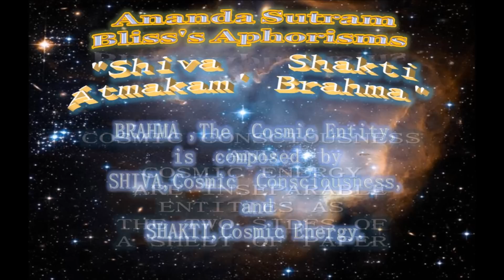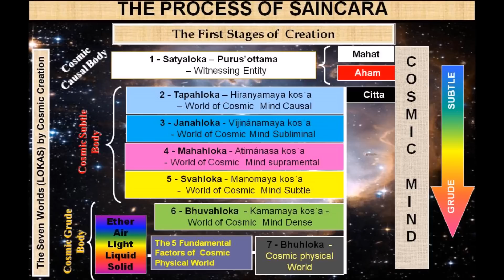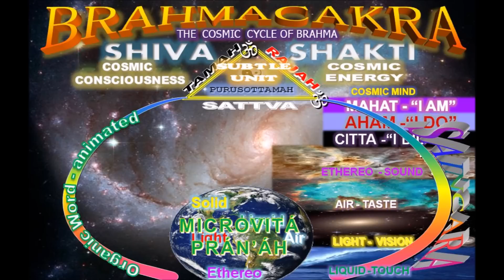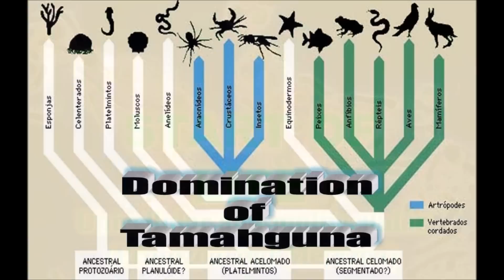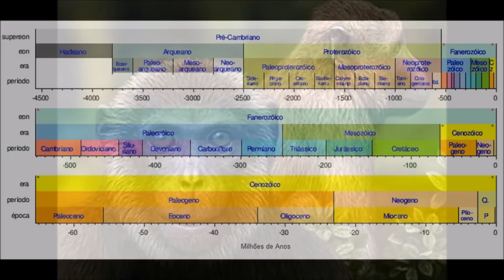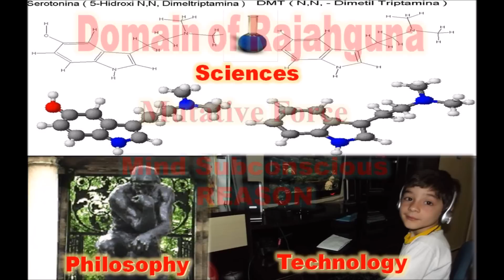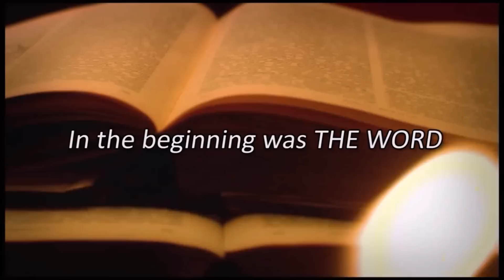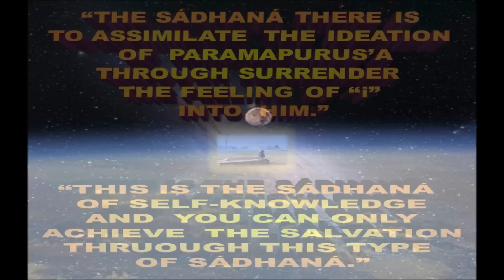THE COSMIC CYCLE OF GOD/BRAHMA - BRAHMACAKRA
Brahmacakra

Everywhere in this observable universe we find that there is a system. The mighty Himalayas follow a particular system. The wee bit of material expression also follows a particular system. Everywhere there is a system, there is an order. Nothing can be done in a disordered way.

The smallest article that can be seen by the human intellect, if not by human eyes, is the atom. And in the atom also there is a particular system, the atomic system, and the centre, that is, the nucleus, has electrons moving round that nucleus. This is the atomic system. These systems are called cakras in Sanskrit. So for this atomic system the Sanskrit name should be pa'rama'n'avik cakra.

The same system is followed by the earth also. Here in this ethereal system we see that in the middle is the earth, and the moon is moving around that nucleus. It is the same system. This one may be called pa'rthiva cakra. That one pa'rama'n'avik cakra, this one pa'rthiva cakra.

Now the next bigger cakra or bigger system is the solar system, and that is: the sun is the nucleus, and so many planets are moving round that sun. The same system.

And the biggest cakra, the biggest system, is Brahma Cakra, the Cosmological system. In that Cosmological system, the nucleus is Purus'ottama. The hub of that Cosmic [[wheel]] is Purus'ottama, and so many jiivas [unit beings] are moving around that Purus'ottama. The same system. So this Cosmological system, or this Cosmological order, is called Brahma Cakra in Sanskrit.

Now in this cakra or in these cakras two forces are working: one is the eccentric force and the other is the concentric force. For this eccentric force, or centrifugal force, the Sanskrit term is Avidya'ma'ya' or avidya' shakti; and the concentric force, or centripetal force, is called Vidya'ma'ya' or vidya' shakti in Sanskrit. Both are Ma'ya'. Both concentric and eccentric, vidya' and avidya', are expressions of the same Ma'ya', the same Creative Principle. And that Nucleus is the lord of that Creative Principle, is the sva'mii of that Creative Principle.

Now this avidya' shakti, or Avidya'ma'ya', centrifugal force, has got a two-fold expression, two different expressions. One is called viks'epa shakti and the other is called a'varan'ii shakti. Avidya'ma'ya' has got two expressions. And jiivas are moving around this Nucleus Purus'ottama with the help of these two forces ("two forces" means Vidya'ma'ya' and Avidya'ma'ya'), and when a balance is there, a balance between Vidya'ma'ya' and Avidya'ma'ya', the radius of that jiiva's circle, the circle of that particular jiiva, will neither increase nor decrease.

Now, the first portion of avidya' shakti is called viks'epa shakti in Sanskrit. Viks'epa means a repulsive force, the force repelling the jiiva from its Nucleus. That is, a jiiva is darted away, is drifted away, from its Nucleus by* propensities, by depraving ideas, by depraving propensities. So these depraving ideas or depraving propensities are what is called viks'epa shakti. Clear? The jiiva is darted away from Purus'ottama by mundane propensities.

* An adjective here was inaudible on the tape. -Eds.

And the second expression of avidya' shakti is a'varan'ii shakti. In Sanskrit a'varan'a means "to cover". This shakti [force] is just like a black curtain in between Parama'tma' and jiiva. And because of that a'varan'ii shakti, that dark curtain of a'varan'ii shakti, that sombre curtain of a'varan'ii shakti, jiivas cannot see the Lord. Jiivas think that "Whatever we are doing, nobody sees, nobody can see" -- "I am doing everything secretly, nobody will see me." The condition of a jiiva committing pa'pa [sin] secretly is just like that of a rabbit when followed by a hunter. It is said that when a rabbit, a hare, is followed by a hunter, it shuts its eyes with the help of its ears. And it thinks that "As I am not seeing the hunter, the hunter is also not seeing me." And such is the condition of the jiiva under the influence of this a'varan'ii shakti. Due to viks'epa shakti it moves away from its Lord, and due to a'varan'ii shakti it cannot see its Lord.

P.R.SARKAR -9 December 1964, Salem